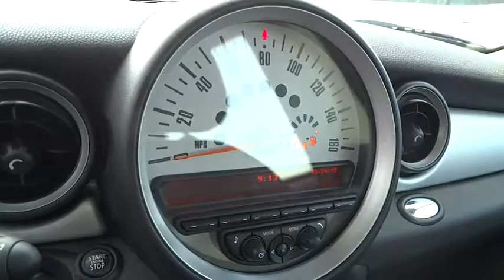2011 MINI Cooper Hardtop San Francisco, San Jose, Oakland, Marin, bay area, CA 36297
2011 MINI Cooper Hardtop
2011 MINI Cooper Hardtop 2DR CPE - Stock#: 36297 - VIN#: WMWSU3C52BT252644

6-SPEED AUTOMATIC TRANSMISSION -inc: Steptronic paddles, BLUETOOTH MOBILE PHONE & USB/IPOD ADAPTER, PREMIUM PKG -inc: dual pane panoramic pwr moonroof auto climate control Harman-Kardon sound system, Multi-function sport leather tilt/telescopic steering wheel -inc: cruise/audio controls|AM/FM stereo w/CD/MP3 player -inc: auxiliary input jack auto speed volume control|Leatherette front bucket seats -inc: 6-way manual seat adjustment seat height adjustment seatback easy-entry adjustable headrests|Ventilated front & solid rear disc brakes|4-wheel anti-lock brakes (ABS)|Tire Pressure Monitor
6-SPEED AUTOMATIC TRANSMISSION  -inc: Steptronic paddles,BLUETOOTH MOBILE PHONE & USB/IPOD ADAPTER,PREMIUM PKG  -inc: dual pane panoramic pwr moonroof  auto climate control  Harman-Kardon sound system,Multi-function sport leather tilt/telescopic steering wheel -inc: cruise/audio controls,AM/FM stereo w/CD/MP3 player -inc: auxiliary input jack  auto speed volume control,Leatherette front bucket seats -inc: 6-way manual seat adjustment  seat height adjustment  seatback easy-entry  adjustable headrests,Ventilated front & solid rear disc brakes,4-wheel anti-lock brakes (ABS),Tire Pressure Monitor